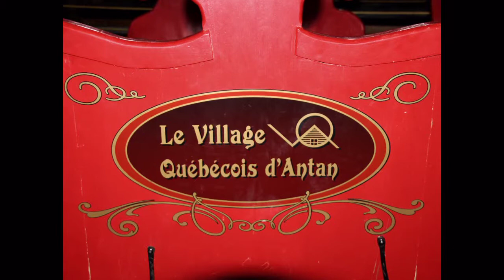Village Quebecois d'antan